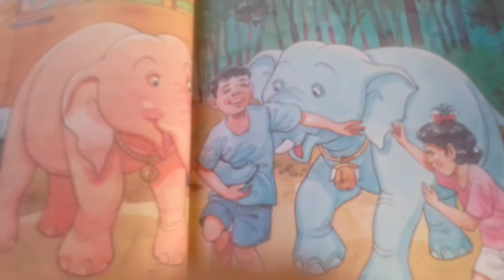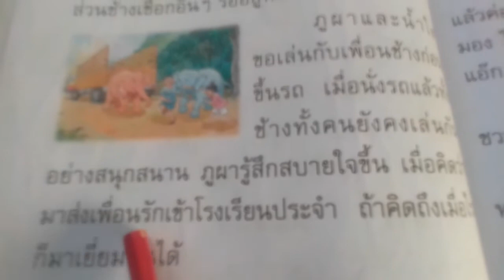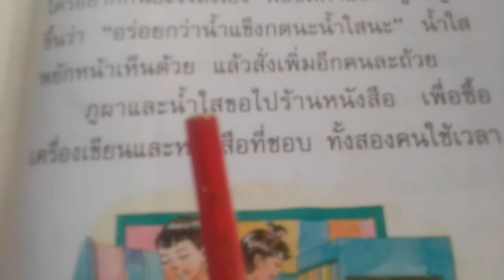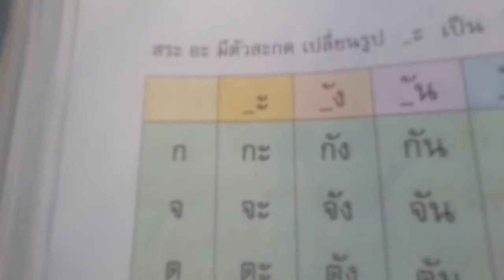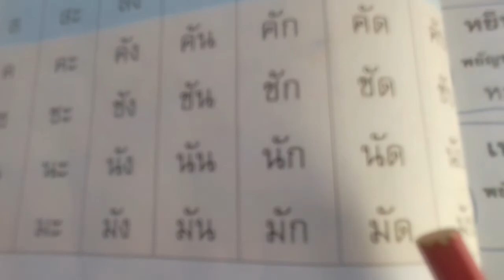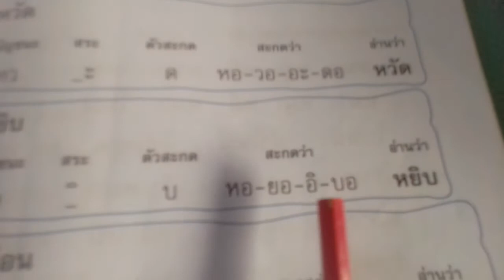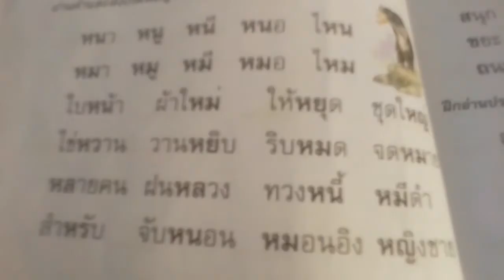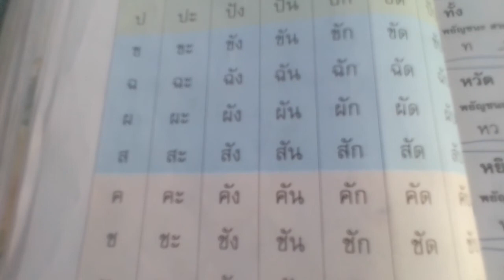ภาษาพาที/ป.๒/บทที่๕/ชีวิตใหม่